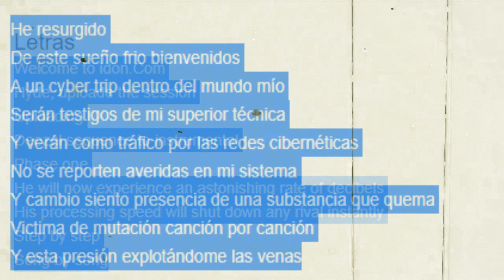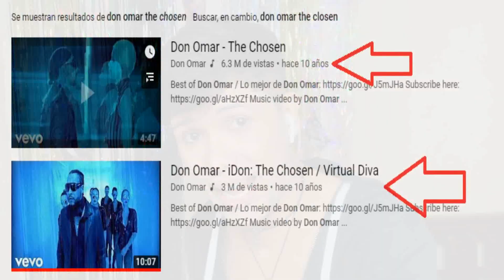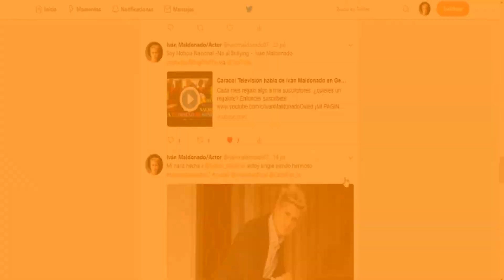Don Omar - También FIRMO EL PACTO ILLUMINATIS (ABRO HILO)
¡HAZTE FAN EN TIK TOK!